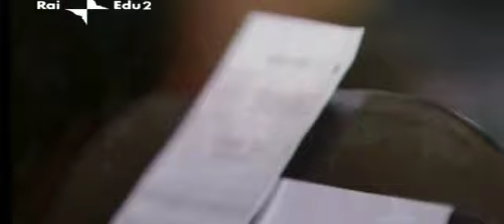Creatione jubili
Verdi Note dell'Antoniano a Biblia di giorno e di notte, ottobre 2008